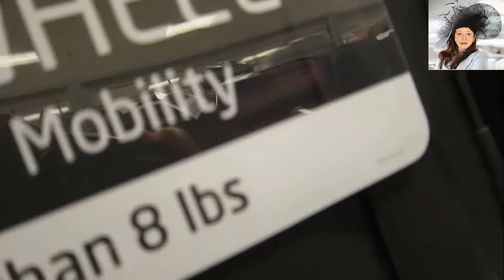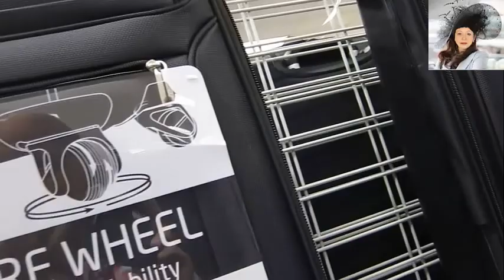HOW ABOUT SHOPPING I GV I FMF Vlogs 2021 (Case) I FunnyMFamily​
HOW ABOUT SHOPPING ? Burlington.  КАК НАСЧЕТ ШОПИНГА ?
(152  ) Смотрите видео моими глазами. Watch the video with my eyes.
►Привет друзья !Меня зовут Галия.Hello friends ! My name is Galiya. Скорее смотрите серию со мной в роли ведущей
  ⏩ 🎼    Музыка. Music :
musica#FMF#GV#amerika#florida#hollywood#miami#штат#vlogs#smm#channel